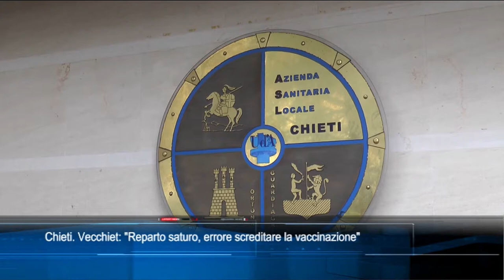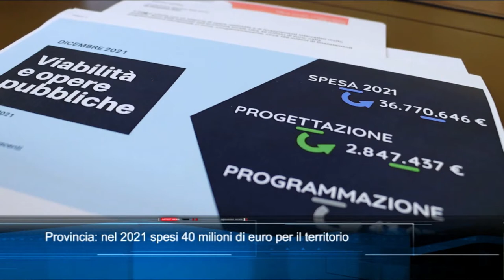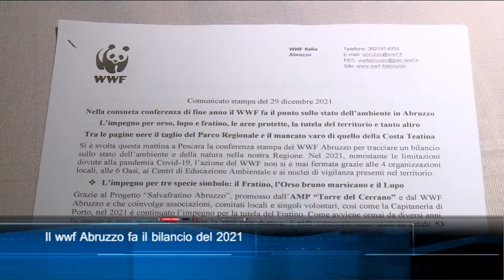TgSei edizione delle 14 di mercoledì 29 dicembre 2021